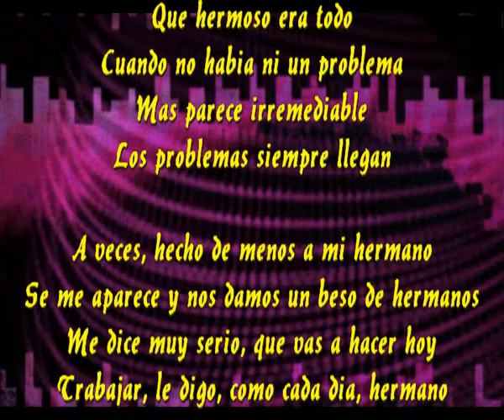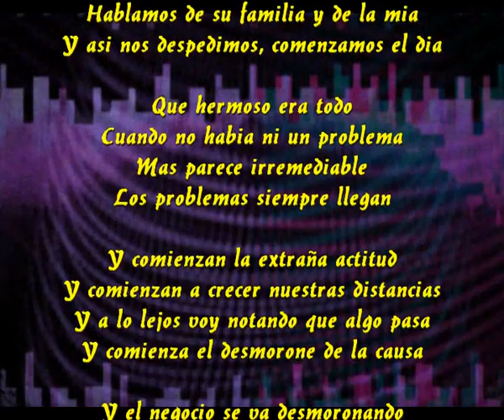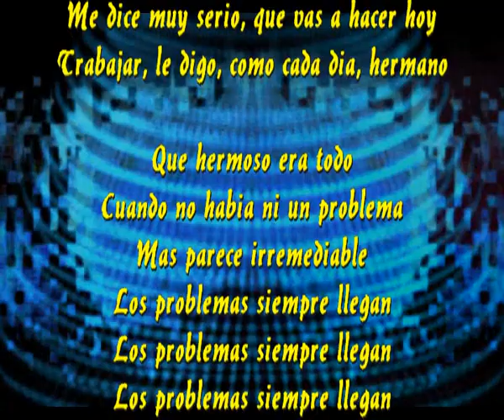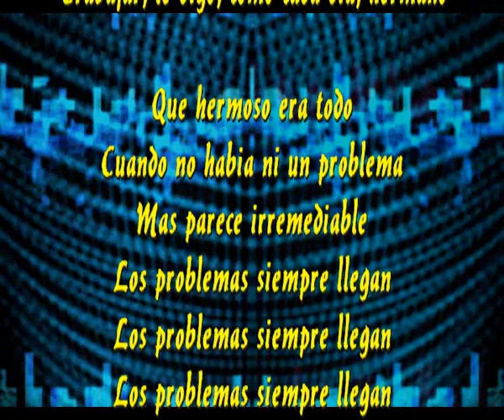Los problemas siempre llegan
Que hermoso era todo
Cuando no habia ni un problema
Mas parece irremediable

A veces, hecho de menos a mi hermano
Se me aparece y nos damos un beso de hermanos
Me dice muy serio, que vas a hacer hoy
Trabajar, le digo, como cada dia, hermano

Y luego tomamos un cafe juntos
En la cafeteria de al lado de la oficina
Hablamos de su familia y de la mia
Y asi nos despedimos, comenzamos el dia

Y comienzan la extraña actitud
Y comienzan a crecer nuestras distancias
Y a lo lejos voy notando que algo pasa
Y comienza el desmorone de la causa

Y el negocio se va desmoronando
Y las dudas nos van machacando
Es hora de tomar serias decisiones
Y asi se fueron al carajo las ilusiones
Asi se fueron al carajo las ilusiones